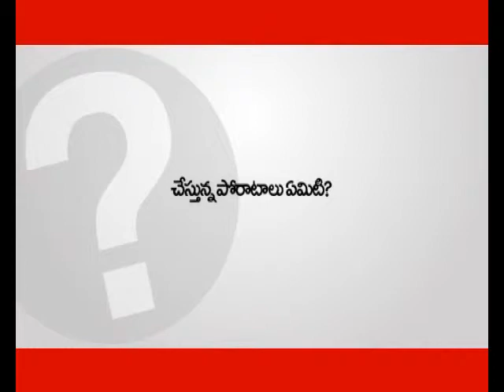Dial UR Leader 24 8 12 promo